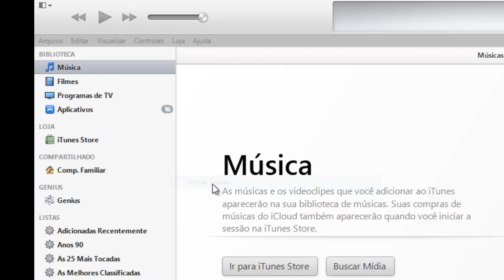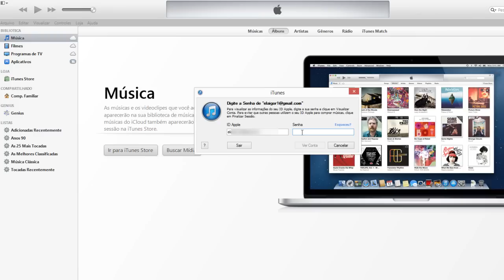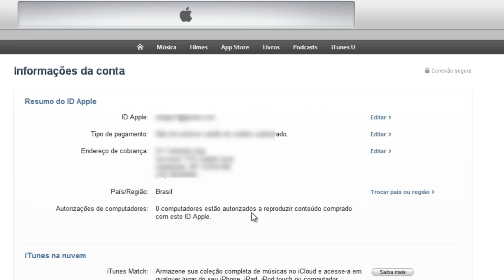Como desautorizar todos os computadores associados ao seu ID Apple no iTunes - MiTutoriais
😎 Veja isso Como desautorizar todos os computadores associados ao seu ID Apple. Se você precisar autorizar um novo computador e não puder fazê-lo por já ter autorizado cinco computadores, é possível desautorizar todos os computadores.